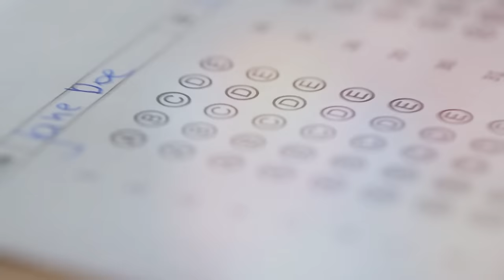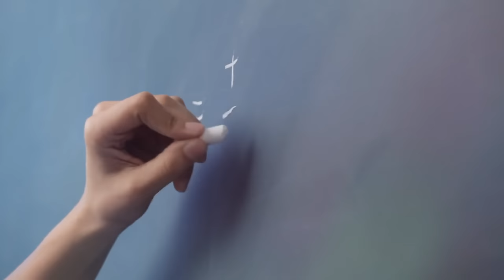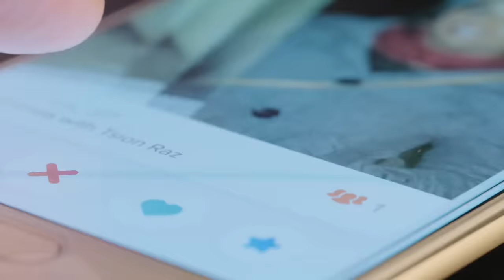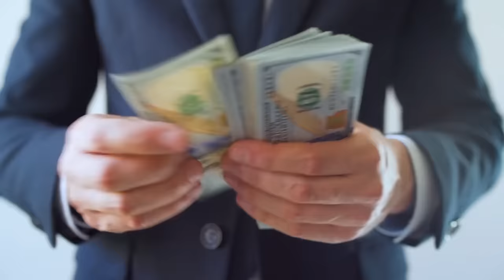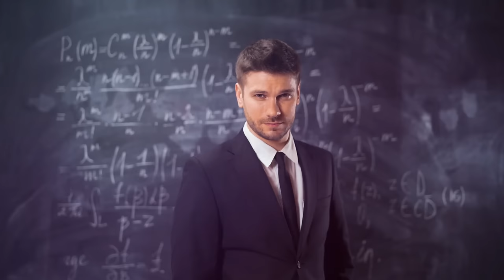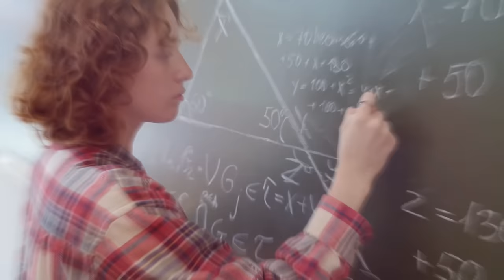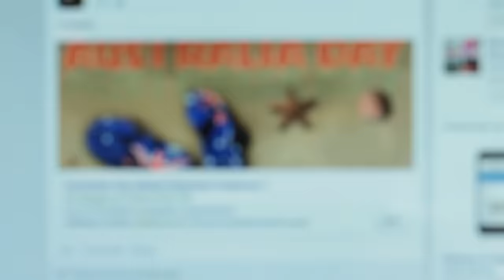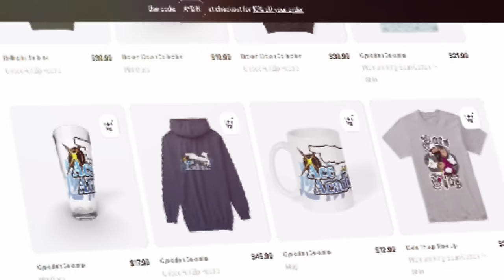The Beauty Premium and the Ugly Tax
A scholar rated students as hot or not without their consent. Let's discuss the ethics.